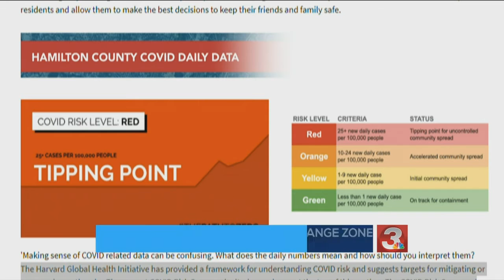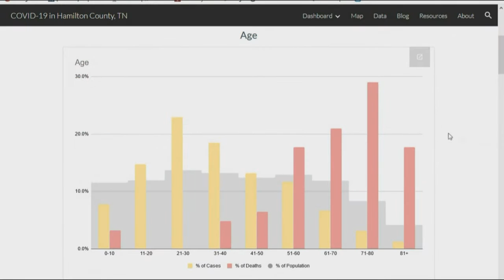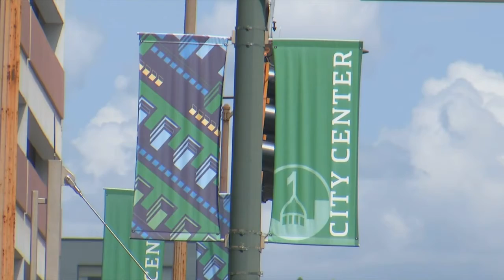COVID-19 risk level data suggests Hamilton County nearing uncontrollable spread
The COVID-19 website has divided the risk level data into multiple categories keeping up with current cases hospitalizations and other trends in the area.